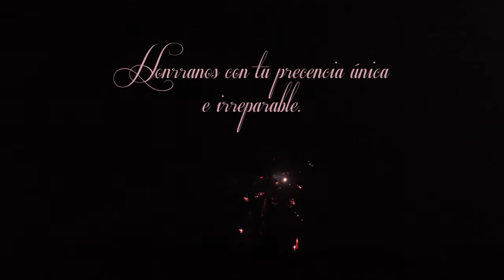Brindis 31/10/14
Hola, te elegimos a ti para que nos acompañes en este momento tan especial! te atreves?

Hónrranos con tu presencia y ven a brindar!

Viernes 31/10/14
A partir de las 22hs.
Brindis real 00hs.